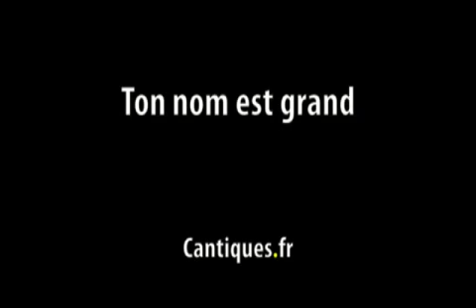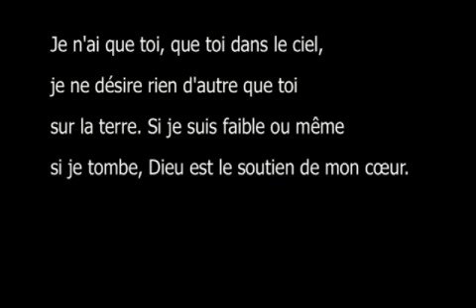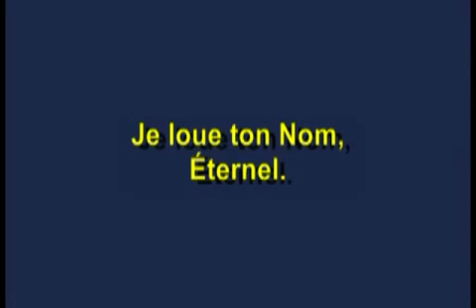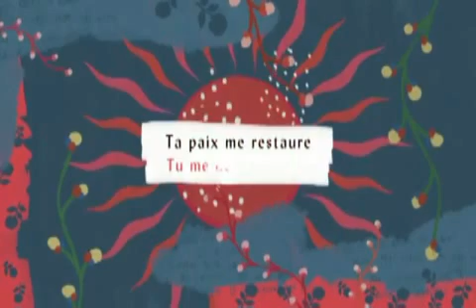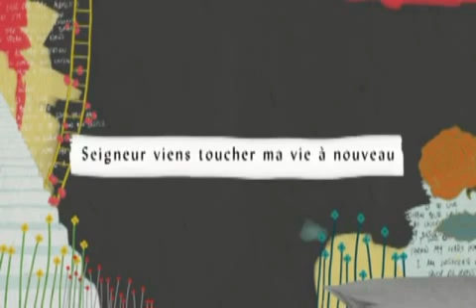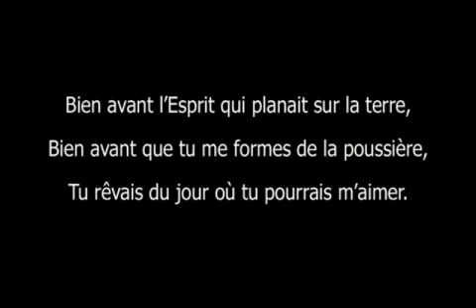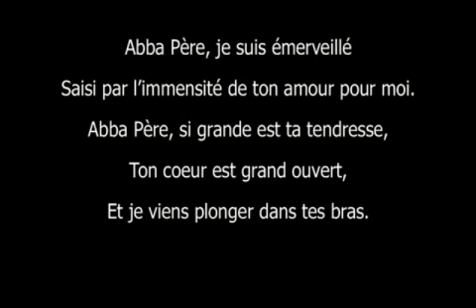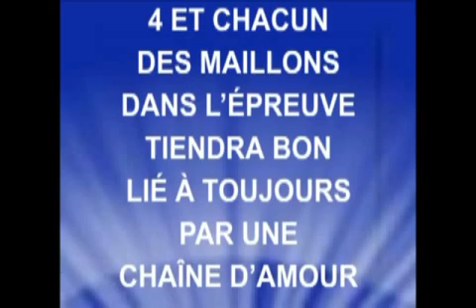Paroisse de Diedendorf - Culte du 5 Avril 2020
Paroisse Protestante Diedendorf - Burbach